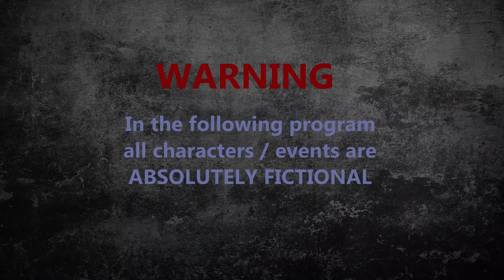hatina plan - part 2 dira rizare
Zimbabwean cartoon Animation Studio